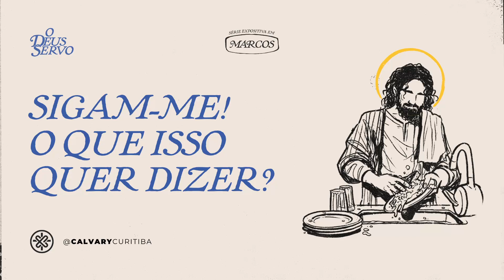Sigam-me! O que isso quer dizer? (Marcos 1:14-20) | Calvary Curitiba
Por Ricardo Monteiro no dia 24 de Março de 2024

Cultos aos Domingos 18:00h (Português)

Se quiser contribuir com ofertas :
Calvary Chapel International Fellowship
Bradesco.
Agência: 5755
Conta corrente: 438170-0
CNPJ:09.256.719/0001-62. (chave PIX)